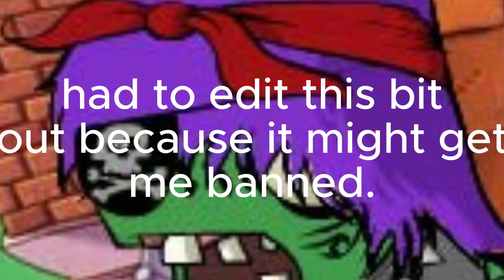Postal 2: Episode 5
finished up Apocalypse Weekend and now we are headed to Paradise Lost